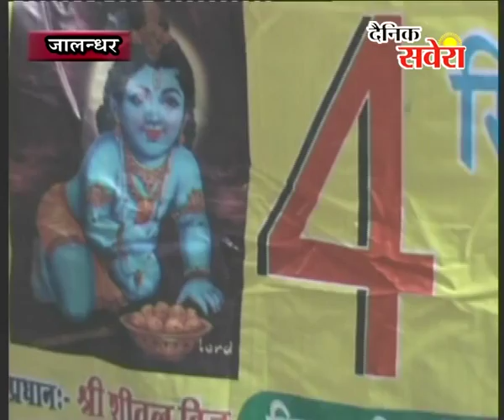श्री रघुनाथ मंदिर आदर्श नगर को प्रचार सामग्री भेंट